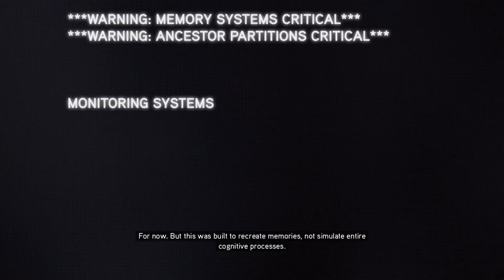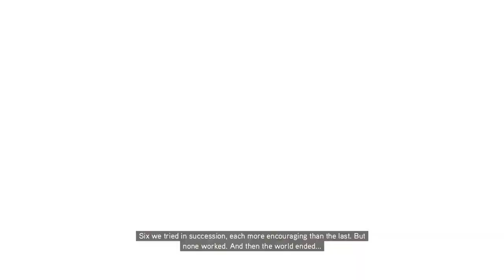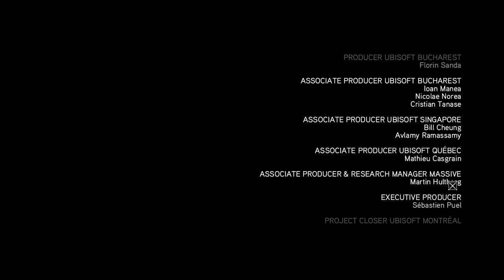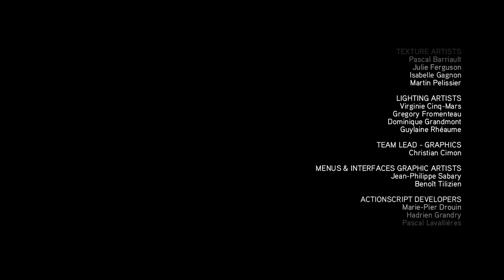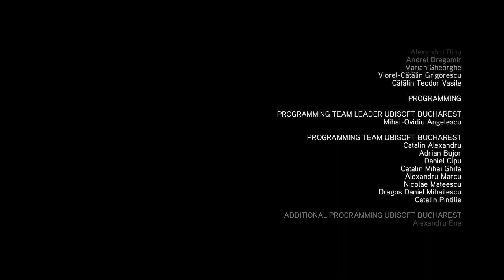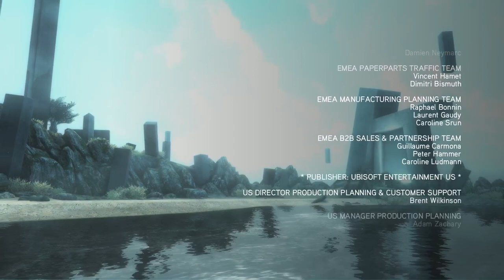All Yusuf, All Day: FULL ASSASSINS CREED REVELATIONS LONG PLAY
Full Any% Playthrough of Assassin's Creed Revelations, from my stream "All Yusuf, All Day: Full AC Revelations Playthrough".